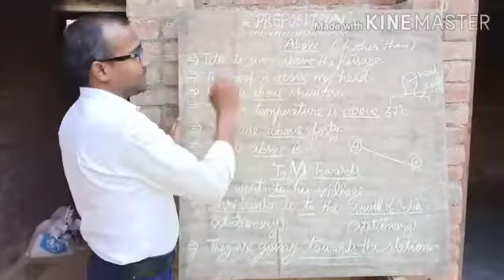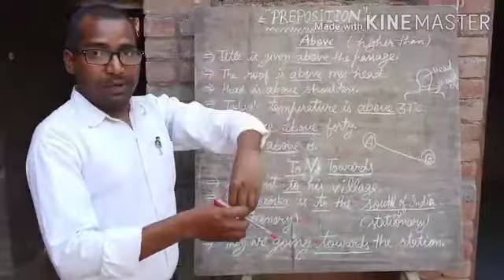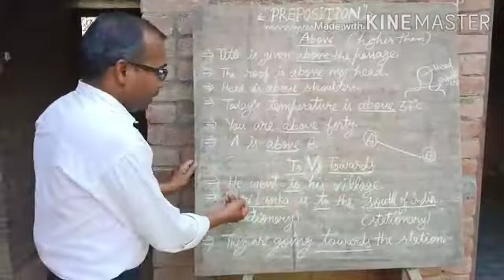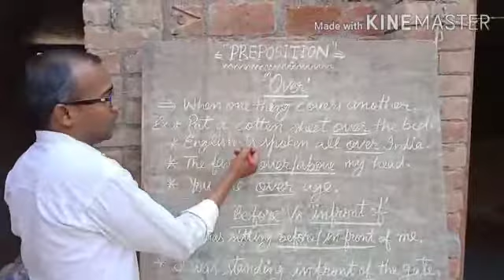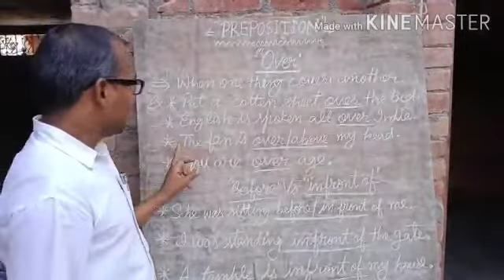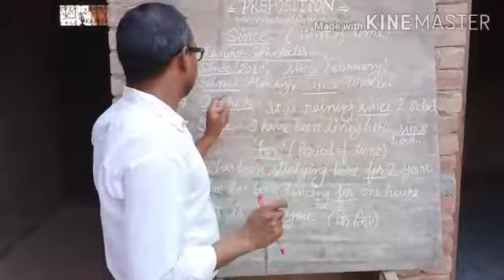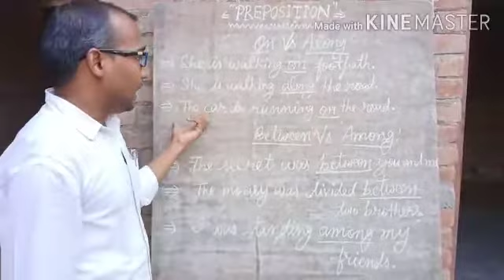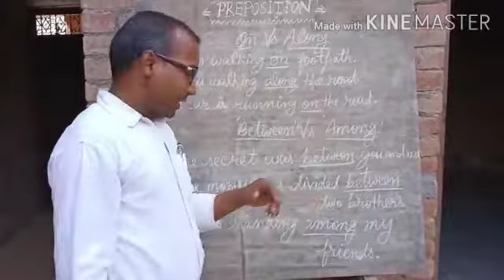English : Preposition Part 2 Class 8th - 12th || R. S. Group of Schools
Preposition explained by Mr. NARESH VERMA